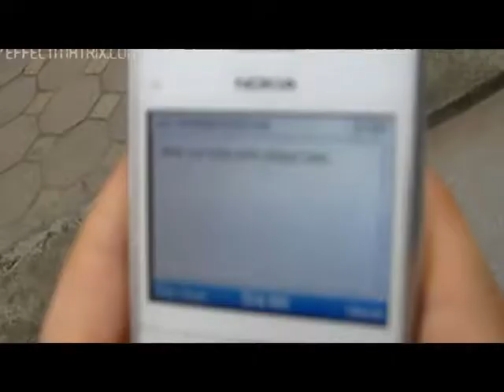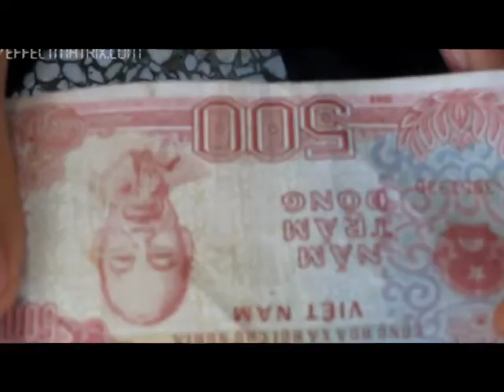[CMP] Bài tập tiểu phẩm: Yêu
Bài tập dành cho học viên theo học ngắn hạn tại CMP, để làm quen với góc hình và cách chọn hình. Bài tập không sử dụng tiếng hiện trường.
Học viên: Linh Chi